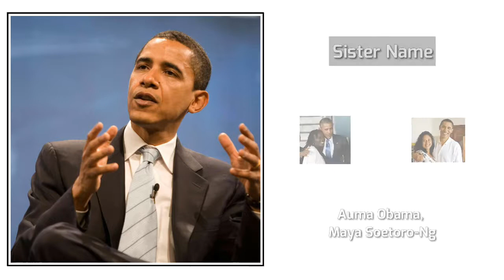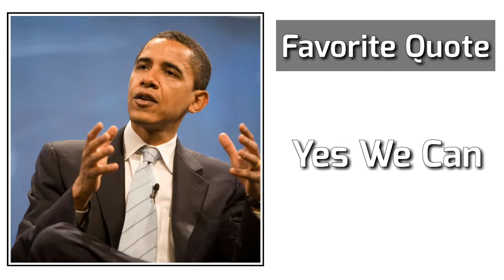Barack Obama biography, age, height, born, car collection, net worth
Racing against a midnight deadline, the U.S. Congress will try on Friday to send President barack obama  legislation to keep the government operating and avoid federal agency shutdowns that would otherwise begin on Saturday.american presedent barak obama and donal trump  Without a replenishment of funds, federal agencies ranging from the Department of Agriculture, Health and Human,